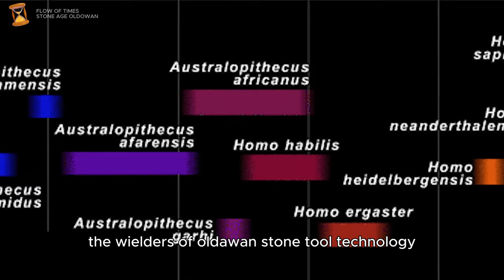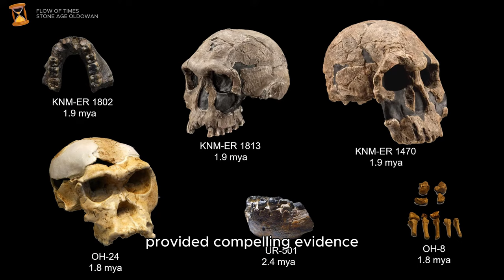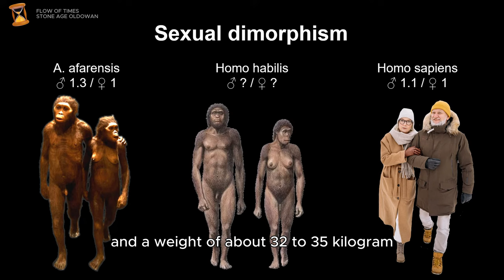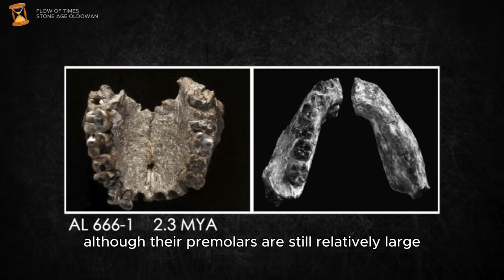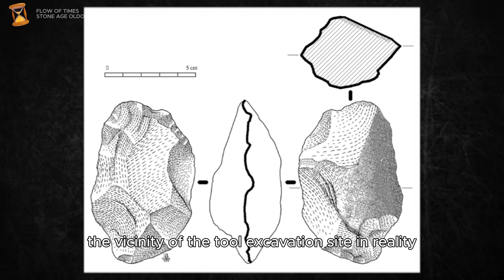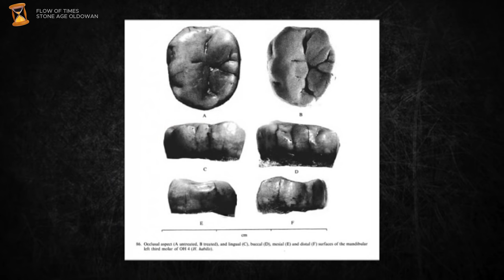The species Homo Habilis - Stone Age Oldowan | Human Origins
The species Homo habilis has long arms and short legs. The finger bones are slightly curved in the middle of the finger, with balanced proportions that archaeologists found enabled them to grasp objects with precision and control. This is the premise for them to be able to make and use simple stone tools, thereby becoming masters of Oldowan stone techniques.

Homo sapiens live in large and small groups with clear hierarchy on the grasslands of Eastern and Southern Africa. Maybe they still live in trees. Their diet is based on plants such as berries, leaves, roots... but because the climate is getting drier and colder, they have to supplement raw meat to maintain their body's energy. However, skillful people do not like tough, difficult-to-chew foods such as hard seeds, hard tubers or dry meat. If they have to eat, they will eat.

The increased meat diet is what prompted Homo habilis to create stone tools to dissect the flesh they found around their living areas. Why is it found and not hunted? Simply because skillful people have not yet started hunting. At that time, they only played the role of opportunists gleaning meat from animal carcasses left behind by large carnivores. If they hunt, at most they only catch insects and small, gentle herbivores like antelopes.